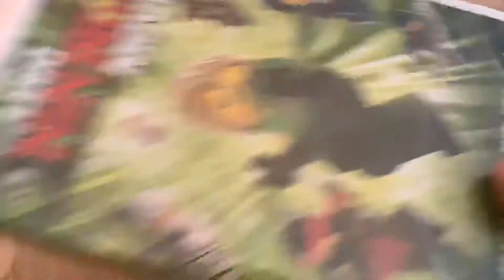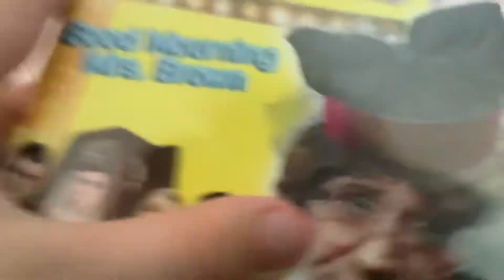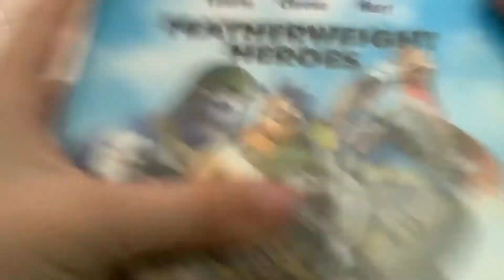DVD Collection Part 4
This Is Part 4 Of My DVD Collection